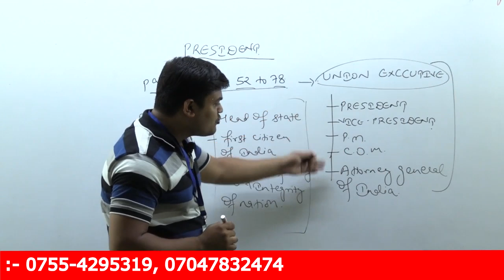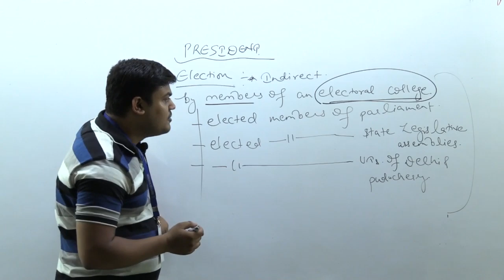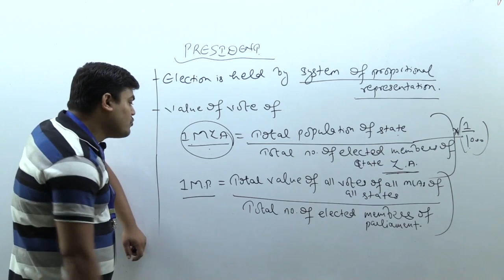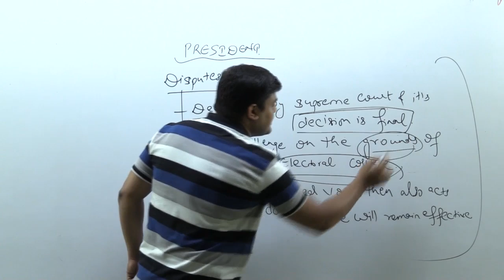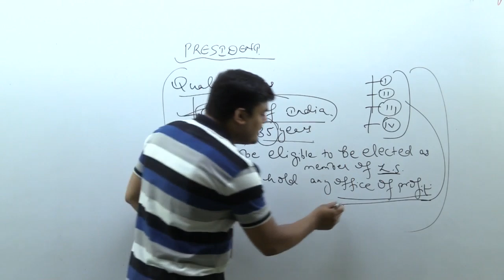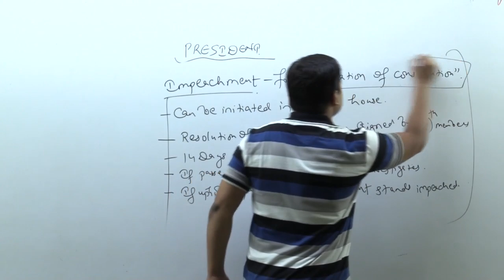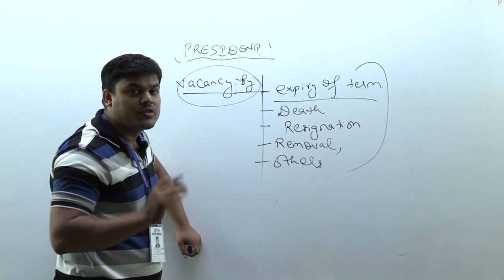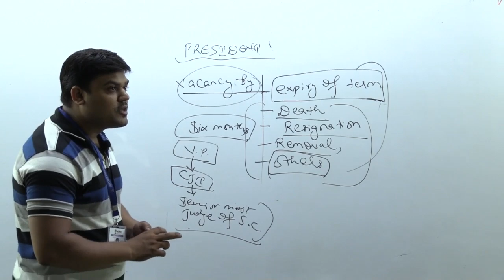President of India - 1 ( Important Topics from Indian Polity For Upcoming Defence Examinition)